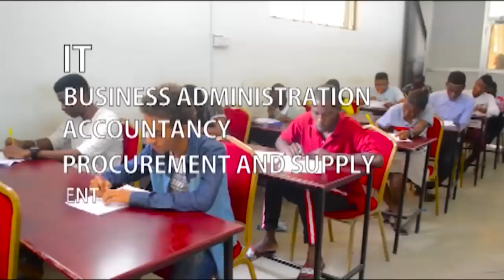MADEE: "Babu Tale kuwatosa Wasafi Festival / SIOI Ng'o"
Mkali wa Hip Hop Bongo, madee Ali, amefungukia ishu ya kiongozi wao wa Tip Top Connection, ambaye pia ni kiongozi wa WCB,  kuwatosa kwenye tamasha la Wasafi Festival, ambalo linaendelea kuunguruma mikoani.

Madee amesema hakuna tatizo lolote kati ya Tip Top na WCB, na hawajashiriki katika Wasafi Festival kutokana na ratiba kuingiliana.